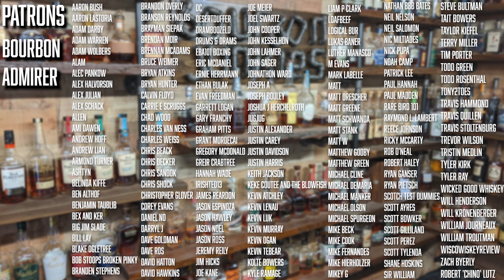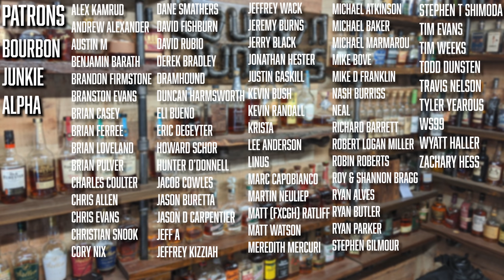Elijah Craig Barrel Proof C921 Whiskey Review. Breaking the Seal EP# 173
Today is a special day, we finally get to crack open what is consistently our favorite Elijah Craig BP batches of the year. Does this year's C batch stack up to the years prior or even the A and B batches this year?

Check out into the AM for some awesome deals right now.